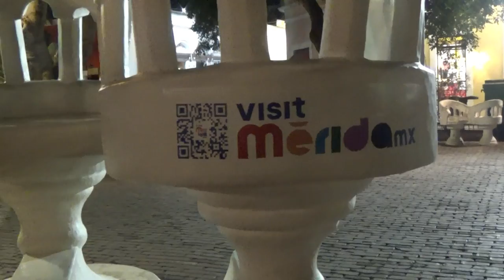Walmart in Mexico - Santa Lucia Park - Food - Travel Vlog - RICH TV LIVE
Walmart in Mexico - Santa Lucia Park - Food - Travel Vlog - RICH TV LIVE - July 1st 2022

Vibrate with the local beauty
One of the historic points of Mérida is Santa Lucía, a park surrounded by old mansions that has come to life with the arrival of restaurants that offer local food, as well as local crafts.

The square, built in 1542, has become a sanctuary of art and culture. Visit it in the evenings when the atmosphere is liveliest. Enjoy a drink, while watching live cultural performances or serenades that have been offered on Thursdays since 1965.